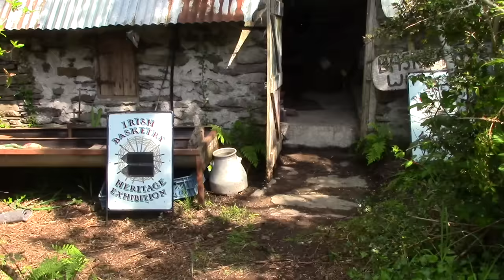Esel als Tragetiere: Teil 1 -Ein irischer Korbflechter macht handgefertigte traditionelle Tragekörbe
Unsere Eselin Nell wollen wir nicht nur als Therapietier einsetzen, sonder auch als Tragetier. Also haben wir von unserem Freund Martin, der Korbflechter ist, zwei Tragekörbe im traditionellen irischen Galway-Stil herstellen lassen. Hier könnt ihr ihm bei der Arbeit zuschauen!